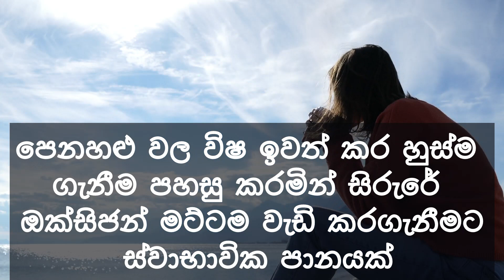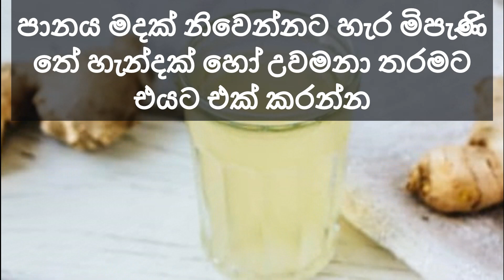පෙනහළුවල විෂ ඉවත් කර සිරුරේ ඔක්සිජන් වැඩිකරන පානය​ Detox lungs & increase oxygen - Sonduru Diviya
පෙනහළුවල විෂ හා සෙම ඉවත් කර සිරුරේ ඔක්සිජන් මට්ටම වැඩිකරගන්න ස්වාභාවික පානය​

Home remedy to detox lungs & increase Oxygen level in your body